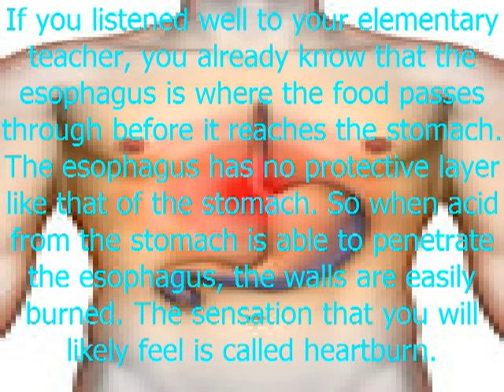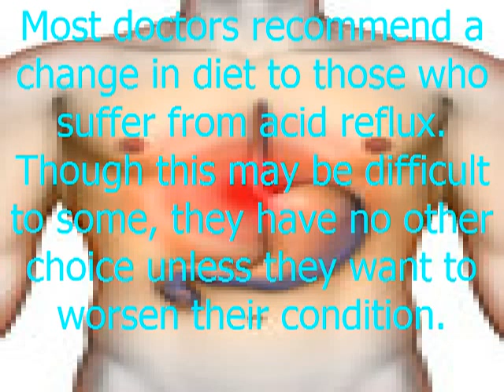acid reflux treatment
finding the right acid reflux treatment for you is important, find out how you can easily treat your heartburn without the harsh drugs.